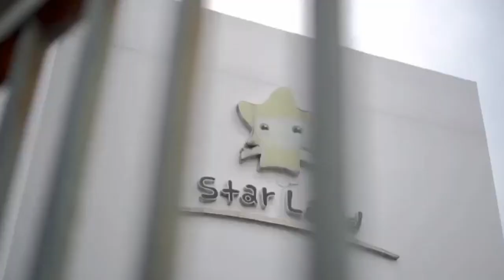Nursery Rhymes - If You're Happy with ms. Jessica